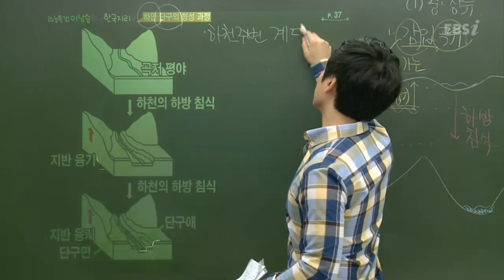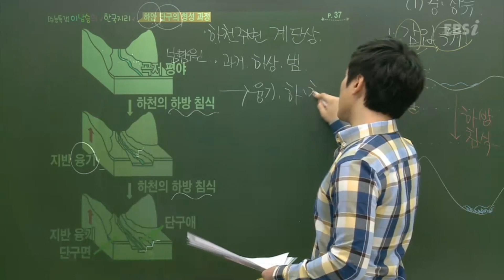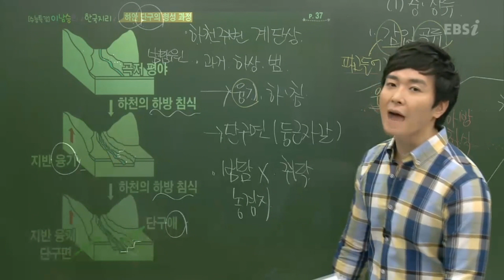EBS [사회탐구] 한국지리-하안단구란?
[2013 수능특강] 이남승의 한국지리 08강
-하안단구란?